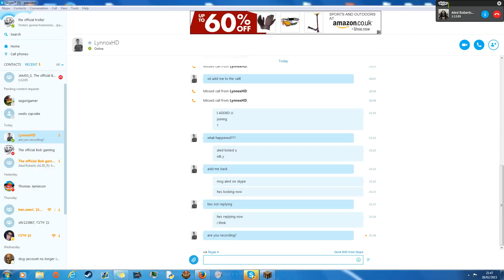Achievement Hunters - Episode one | A trap!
Bob and Gary join forces with Trojan gaming to create a new top notch series! In this series we will be in a normal survival world with one goal... to troll, oh and get all the achievements!